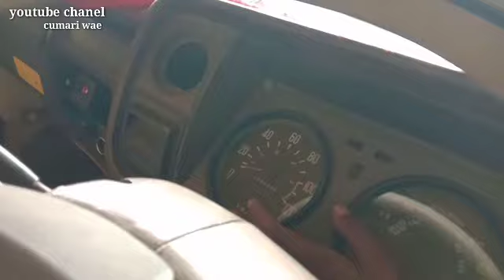truk umplung 120ps